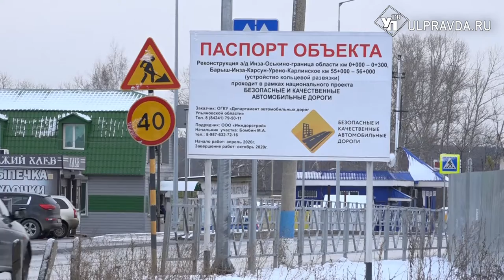Пермяки проверили дороги в Ульяновске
Ульяновская область - один из лидеров по реализации национального проекта «Безопасные и качественные автомобильные дороги» в этом году. За 2020-й в регионе отремонтировали и построили порядка 150 километров дорог. Проверять ремонт приехали специалисты профильного научно-исследовательского института. Понравились ли федералам ульяновские дороги - в нашем репортаже.